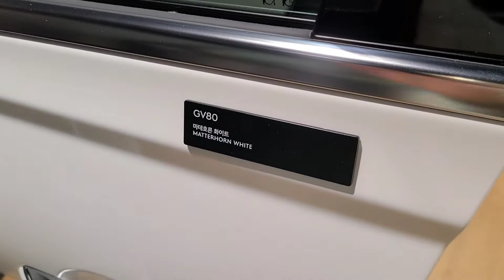GV80 마테호른 화이트ㅣ어반브라운 바닐라베이지 투톤